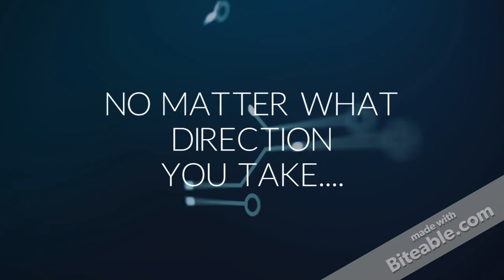" THE ULTIMATE INSTRUMENT OF JUSTICE " BOOK TRAILER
EPIC INTRO MUSIC BY ORBITAL MUSIC YOUTUBE